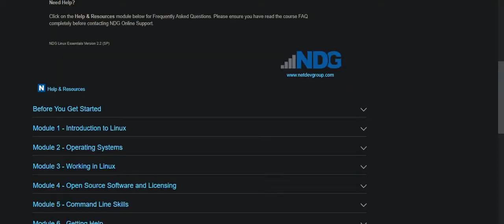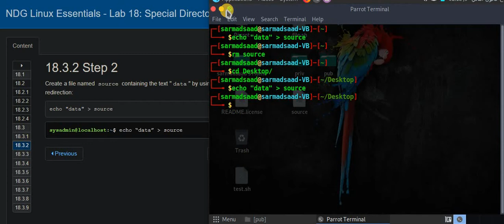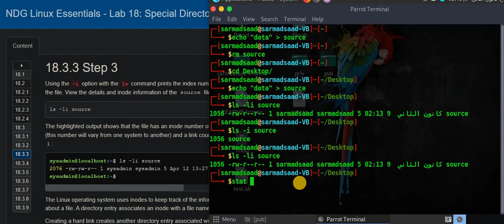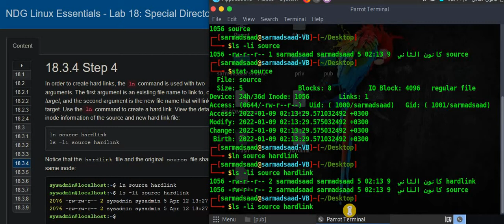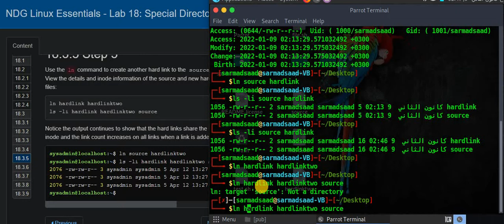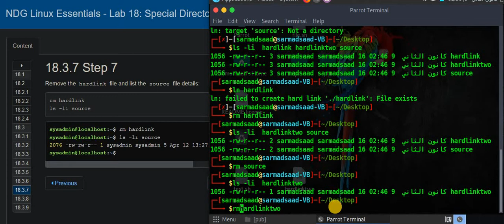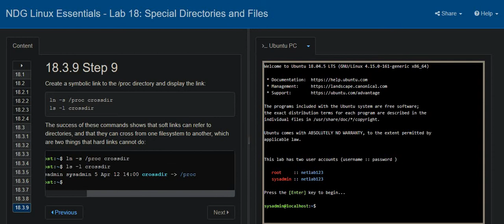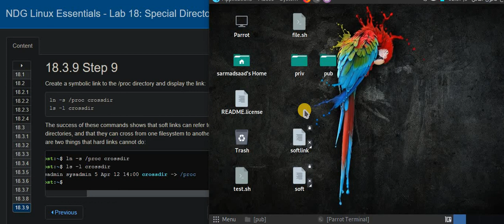سلسلة فديوهات| تعرف على نظام لينكس [Linux]| الحلقة 54